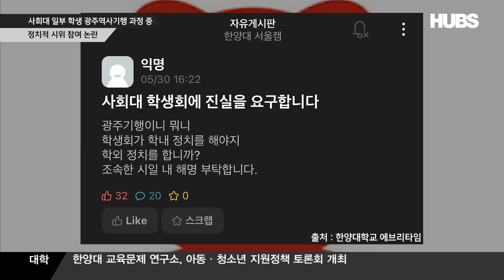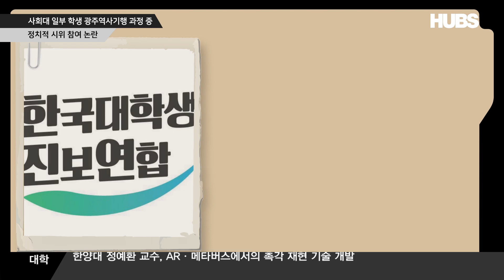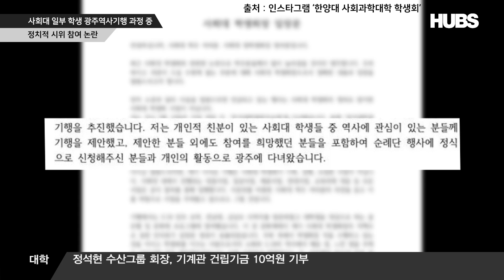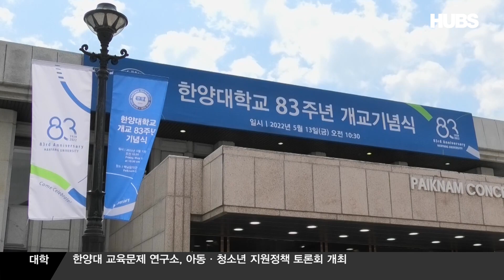[HUBSNEWS] 2022년 6월 | HUBS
[헙스뉴스]

학우 여러분 안녕하십니까.
2022년 1학기 6월 HUBSNEWS입니다.

//뉴스 순서
00:00 오프닝
00:47 다시 돌아온 라치오스, 우려 속 성공적인 마무리
03:23 사회대 일부 학생 광주역사기행 과정 중 정치적 시위 참여 논란
09:15 한양플라자, 37년 만에 보수공사
09:35 2023년 반도체공학과 신설
09:57 한양대학교 개교 83주년 기념식
10:19 정보단신
11:03 클로징

REP_권아인
ANN_성재훈
ENG_박지연

취재: 권아인 정현욱
기술: 박지연 심민석